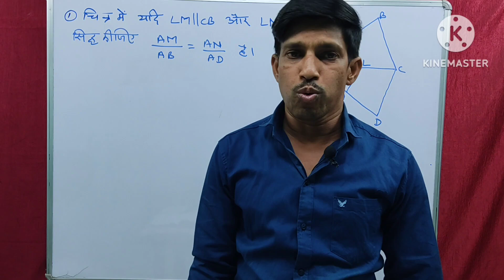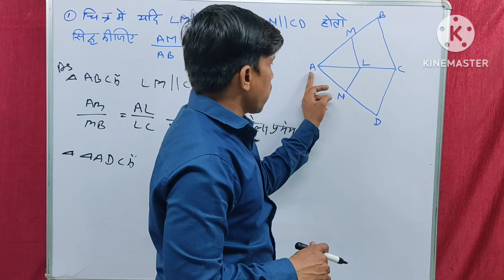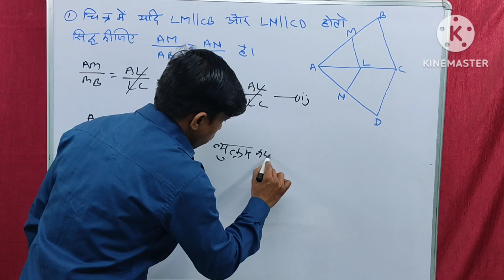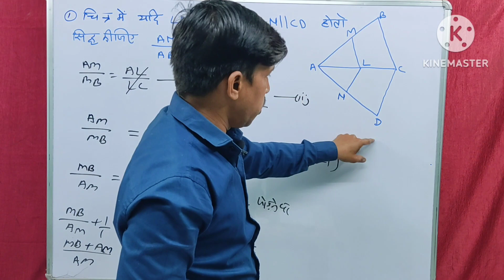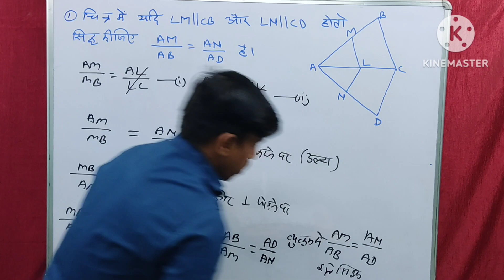Triangle 📐 class 10 # त्रिभुज के सवाल केसे हल करे । प्रश्नावली 6.2 प्रश्न 3 ka hal .